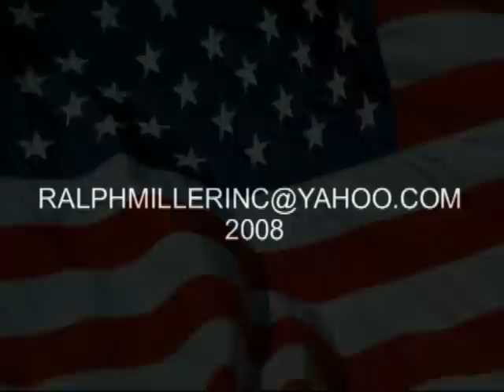Vote for Nixon in 08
Richard Nixon has returned from the grave to run for president in 2008
and he is looking for a running mate.
So he calls Arnold Schwarzenegger and Ronald Regan to run with him.